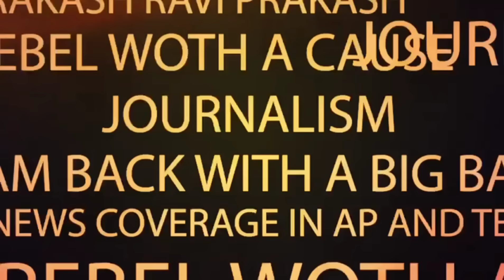బుర్రాకు సీటు ఇవ్వకపోతే పార్టీని వీడడానికి సిద్ధం..! Burra Madhusudan Followers on CM Jagan | RTV